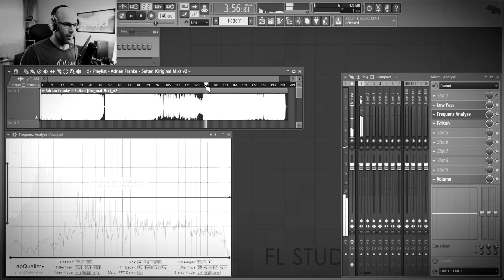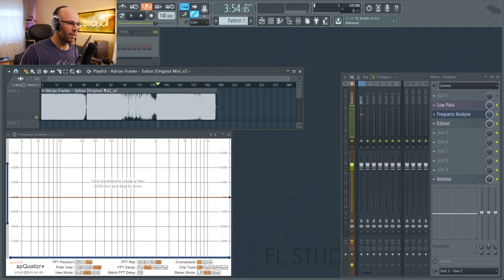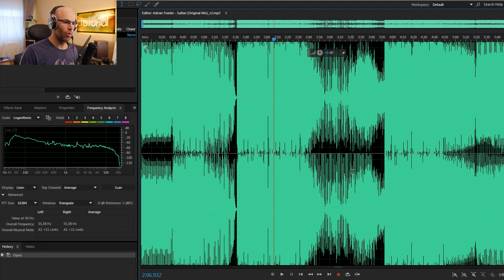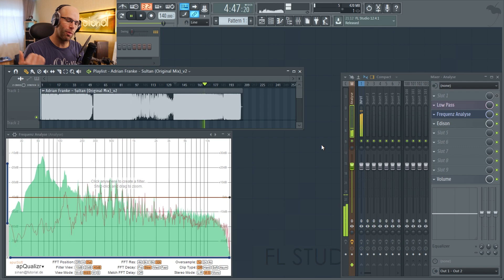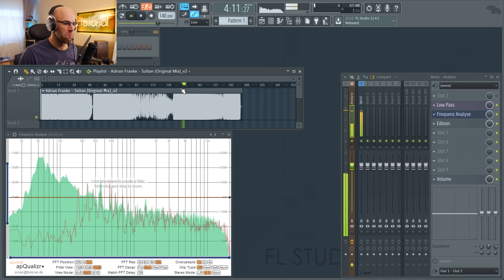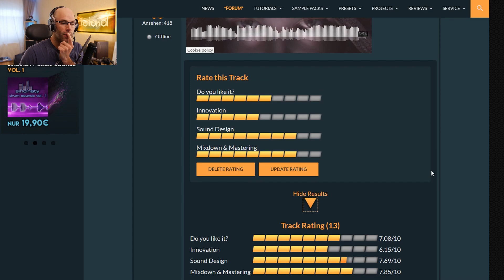Adrian Franke - Sultan [Analyse]